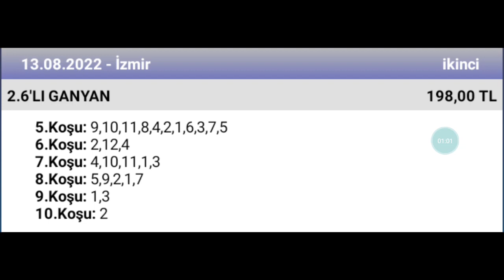13 Ağustos 2022 TJK İzmir 2 nci altılı 🐎 at yarışı tahminleri altılı ganyan tahminleri